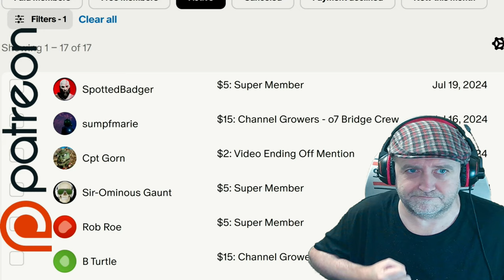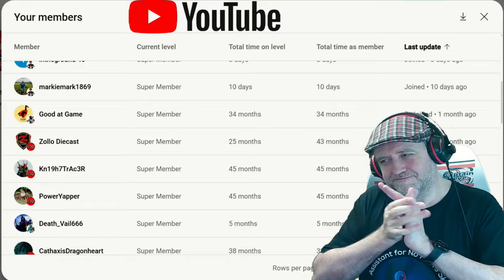Throne And Liberty - EP07 Pandemic Hits Town - Captain Steve Plays TAL T&L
Fricken Vampire turns up !!!